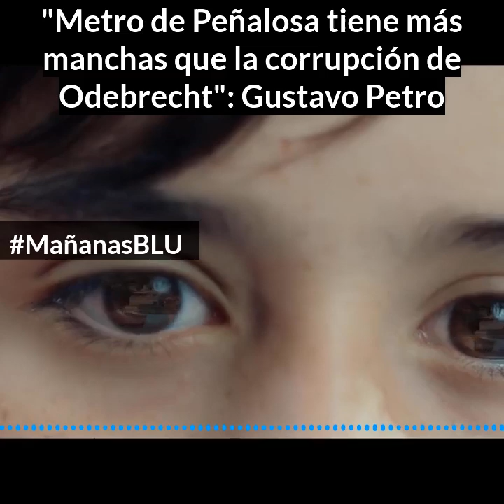“Metro elevado es más corrupto que caso Odebrecht”: Petro - Blu Radio